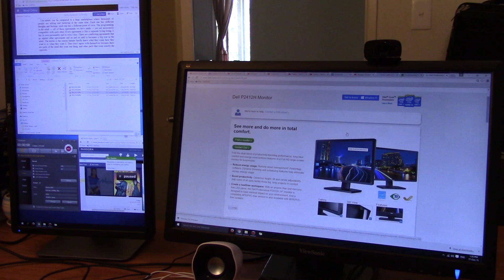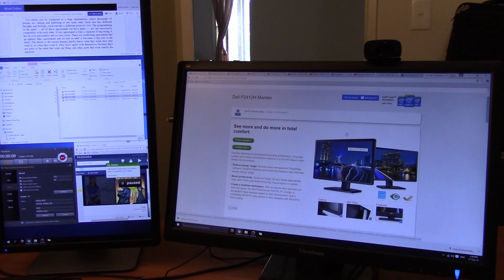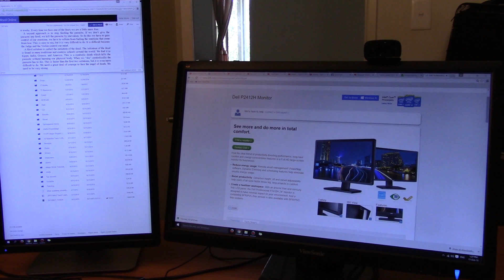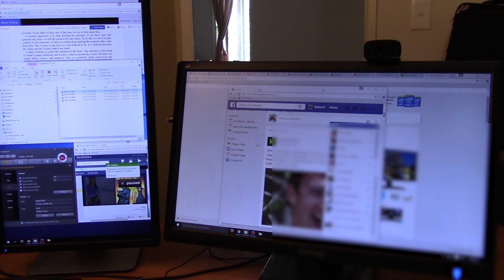Desktop Monitor Arrangement - one portrait one landscape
In this video I show you how I use a Dell P2412Hb monitor rotated vertically to sit next to my ViewSonic monitor, and why this could be beneficial to you, to have one monitor vertical and one monitor horizontal.